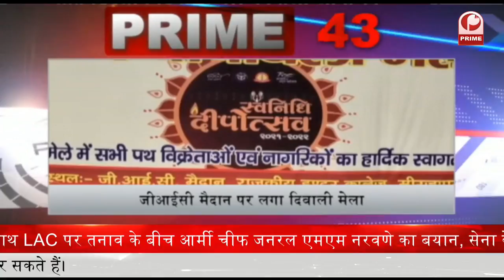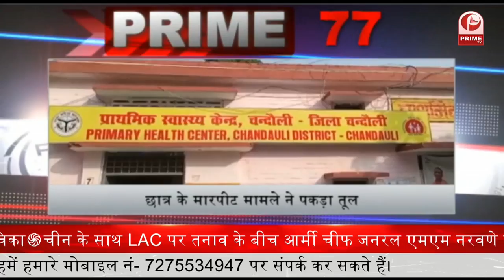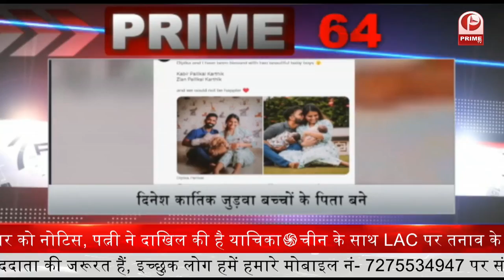G-20 Summit: पांच दिनों की विदेश दौरे प्रधानमंत्री मोदी || Prime Tv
जैविक हथियारों के खतरे से चिंतित NSA डोभाल. कहा- निपटने के लिए कमर कसने की जरूरत.
अगले माह कोरोना वैक्सीन की 30 करोड़ डोज खरीदेगी केंद्र सरकार. 2 करोड़ ZyCoV-D की भी खुराकें शामिल
जल स्तर बढ़ने की चिंताओं के बीच केरल के जल संसाधन मंत्री ने .मुल्लापेरियार बांध का किया निरीक्षण
NDA में महिला कैडेटों के शामिल होने पर बोले सेना प्रमुख- मुझे है पूरा यकीन पुरुष कैडेटों की तरह करेंगी अच्छा प्रदर्शन
दिल्‍ली कांग्रेस की 87 सदस्यीय कार्यकारिणी समिति का ऐलान, जगदीश टाइटलर को भी मिली जगह